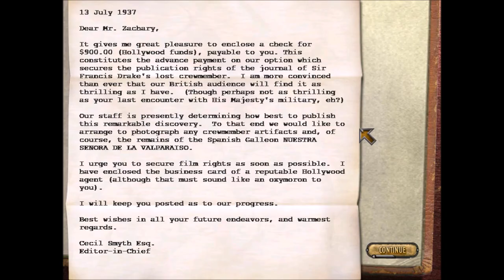Crimson Skies (Hardest) - Mission 1: The Lost Treasure